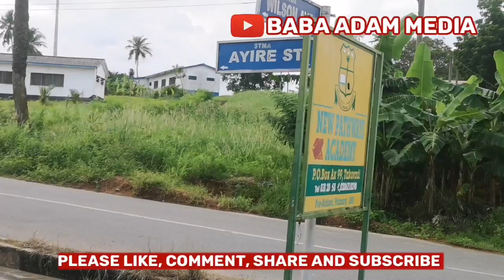How The Airport Ridge Residential Area Looks Like In Takoradi Ghana 2022 🇬🇭 A Walk Video